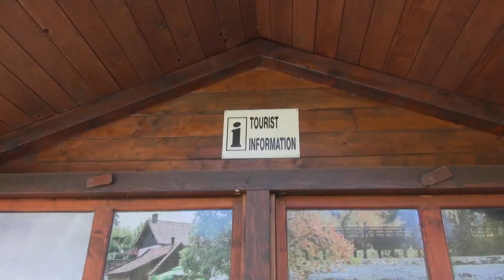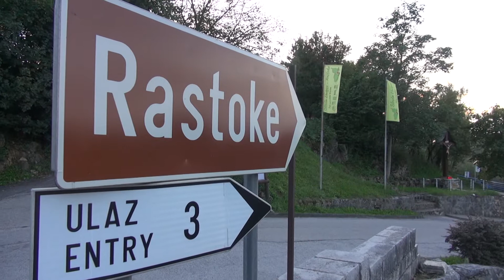Mreža TV - Slunj, turistička sezona, prosinac 2019.